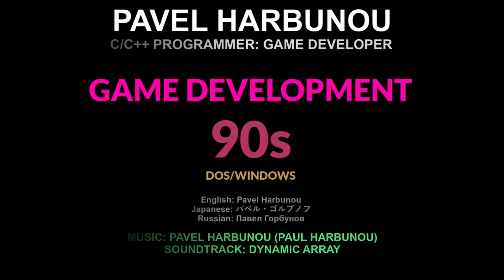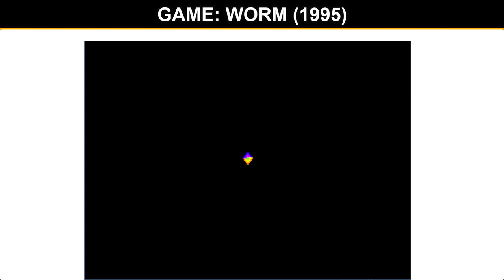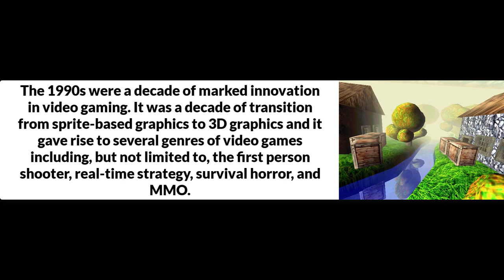Game Development: 90s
Pavel Harbunou
C/C++ Programmer: Game & Software Development